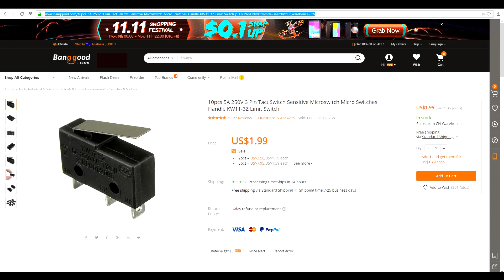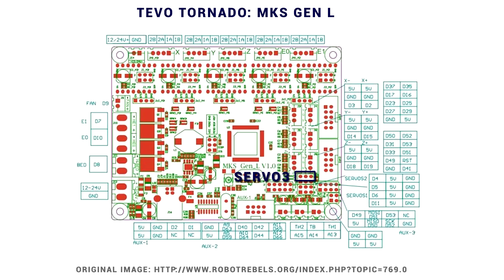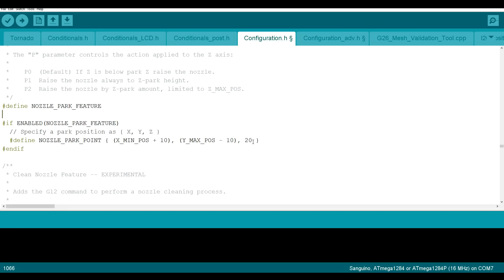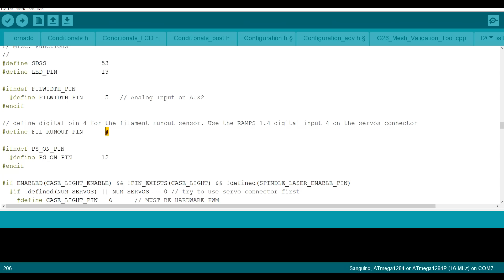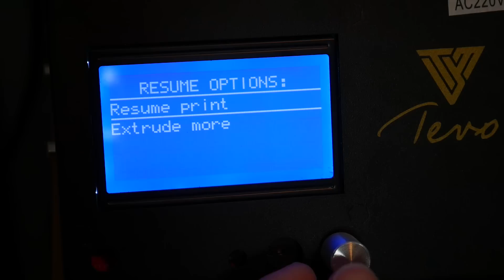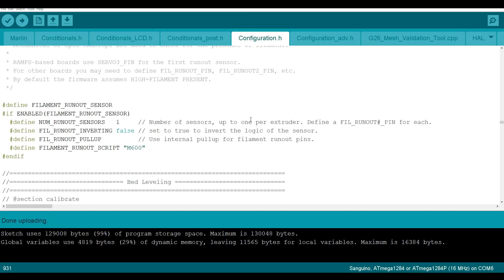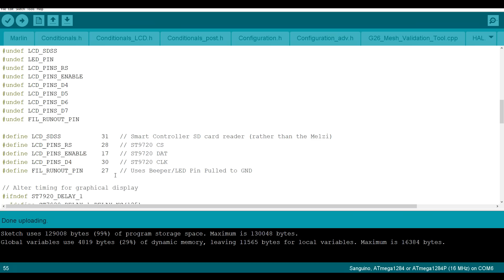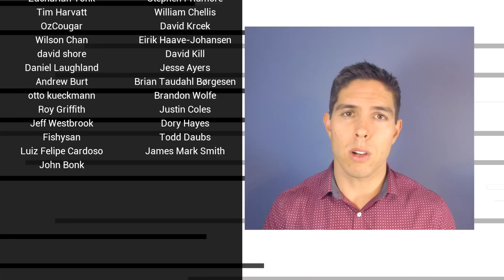DIY filament runout sensor + M600 colour changing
Filament runout detection is something I’ve gone without because I thought it would be harder to implement than it is. The truth is you can do it easily with printed parts and a microswitch worth less than a dollar. This guide takes you through printing, assembly, wiring and firmware setup to get filament runout detection working with a Marlin 3D printer.

My Tevo Tornado was easy, as it has a MKS GenL mainboard. The Ender 3 was a little trickier but ultimately I was able to get it compiled and working using the little known pin 29, retaining pin 27 for the BLtouch. As always, the limitations of the Melzi 1284P board arise but I have included a guide on what Marlin tweaks are needed to get it to compile.

If you just want the mid print M600 colour change, then enable the nozzle park and advanced pause but not the filament runout.

This part is designed for M2 nuts and bolts, but you can print two ‘top’ pieces and drill everything out to M3 if you wish.

Ender 3 Pro Amazon
Ender 3 Amazon
Ender 3X (glass bed version)

Pin 27 board (eBay UK/Europe)
Pin 27 board (eBay US/Canada)
Pin 27 board (eBay UK shipping worldwide)